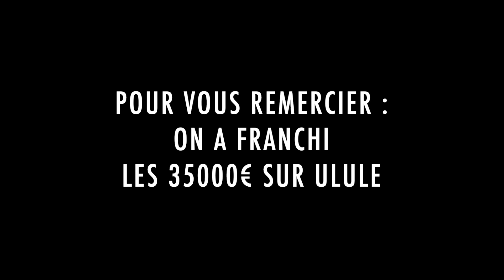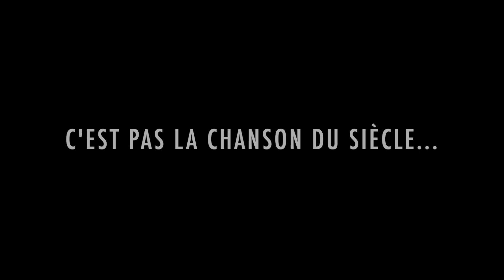Démo "Archimède"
C’est vaguement psychédélique 🤪, un peu bizarroïde 🙃…
Mais c’est bien nous 😂
Voici, comme promis, notre toute première démo, enregistrée en 2003 !
Bonne écoute, et merci encore pour votre soutien !